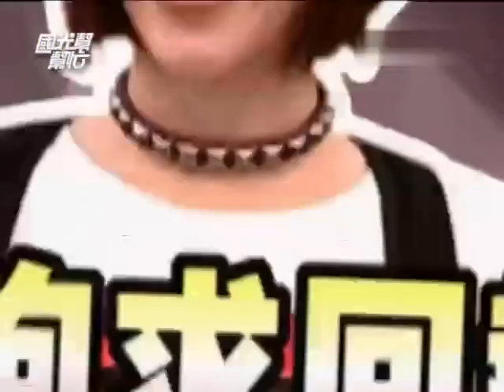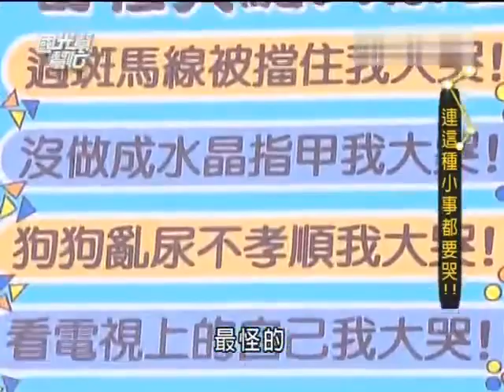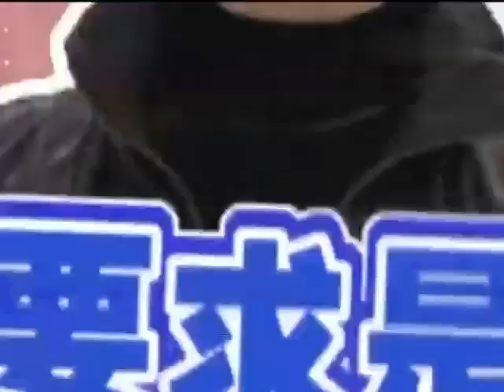國光幫幫忙 女人哭點千百種（精華集錦）